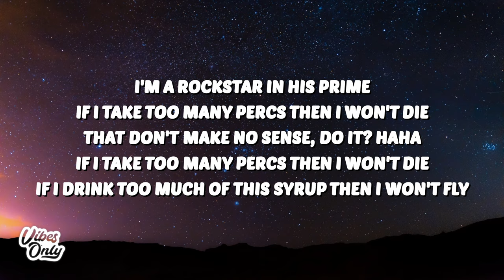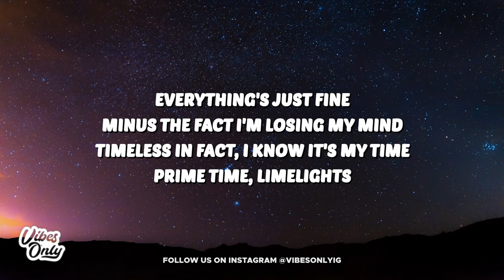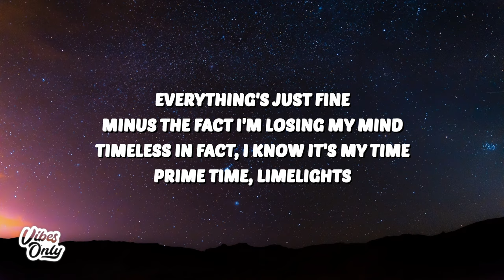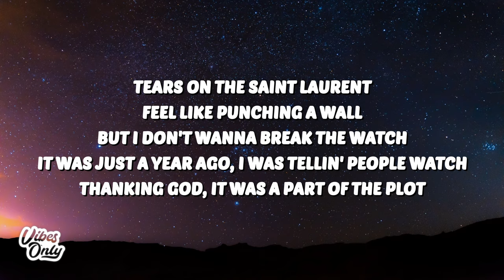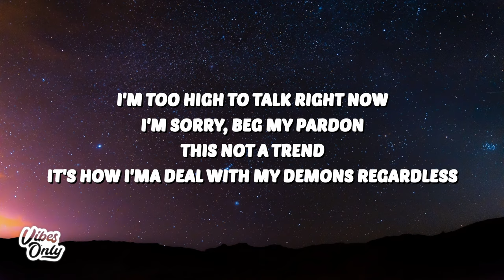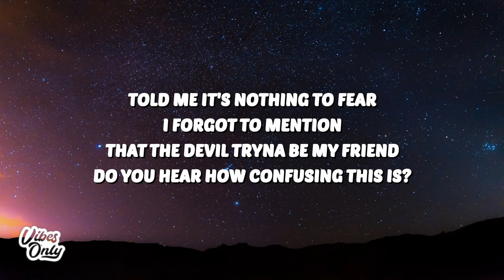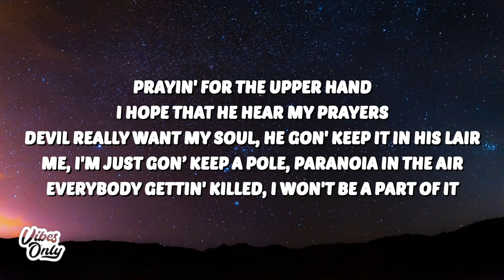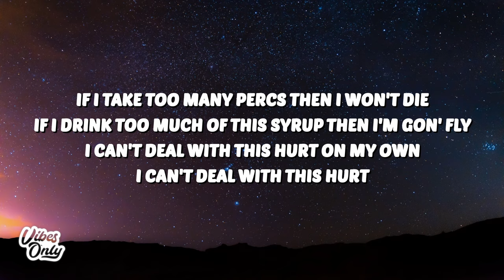Juice WRLD - Rockstar In His Prime (Lyrics)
🎤 Lyrics:
Intro]
I'm a rockstar in his prime
If I take too many percs then I won't die
That don't make no sense, do it? Haha
If I drink too much of this syrup then I won't fly

[Chorus]
If I drink too much of this syrup then I'm gon' fly
I can't deal with this hurt on my own
I cannot deal with this hurt in my downtime
I can't deal with this hurt

[Post-Chorus]
Everything's just fine
Minus the fact I'm losing my mind
Timeless in fact, I know it's my time
Prime time, limelights

[Verse]
Tears on the Saint Laurent
Feel like punching a wall but I don't wanna break the watch
It was just a year ago, I was tellin' people watch
Thanking God, it was a part of the plot
It feel like part of me alive and part of me not
I'm tracing my steps, tryna see where this insanity started
I'm too high to talk right now, I'm sorry, beg my pardon
This not a trend, it's how I'ma deal with my demons regardless
Oh yeah, Devil pulling up a chair, he sittin' right over there
Tellin' me I should be scared, God in my fuckin' ear
Told me it's nothing to fear
I forgot to mention that the Devil tryna be my friend
Do you hear how confusing this is?
I was at the lowest of points, feelin' like callin' it quits
Ain't nobody understand, "You should be happy, nigga, you're rich," that's what everybody says
Anxiety is a ugly bitch, too ugly to comprehend
So I get high and fuck that bitch
Prayin' for the upper hand, I hope that He hear my prayers
Devil really want my soul, he gon' keep it in his lair
Me, I'm just gon’ keep a pole, paranoia in the air
Everybody gettin' killed, I won't be a part of it